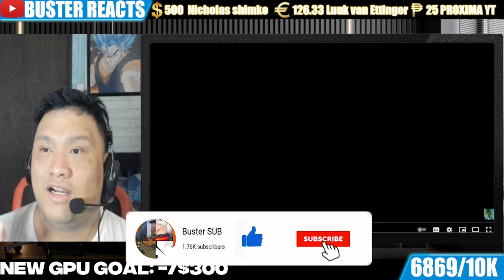Buster Reacts to | Perfect Cell Vs Bugs Bunny, Marge, Doom Slayer, Shrek and Shallot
0:00 - Intro
1:13 - Reaction